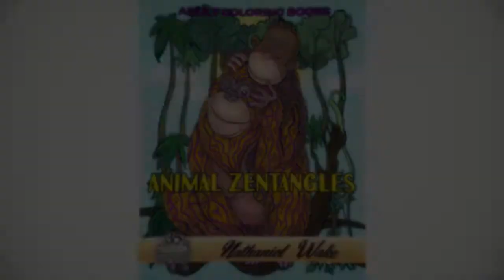Animal Coloring Book with Zentangles | Adult coloring Book | Nathaniel Wake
Animal Coloring Book with Zentangles is like a stress reliever. A fun, stress-reducing adult coloring book with 35 wonderful zentangled animals. The animal Coloring book is a very attractive and mindblowing painting as per your choice.
The animal Coloring book is part of the adult coloring book.
also, you buy  the AUTOMATIC / Instant downloads PDF's at Nathanielwake.com

Stay with us and keep supporting us.
Good Luck.